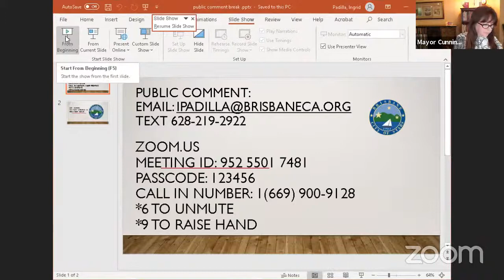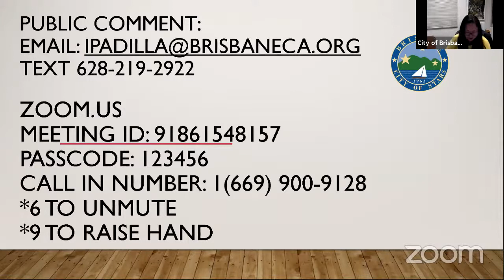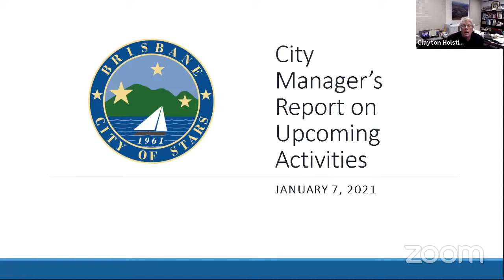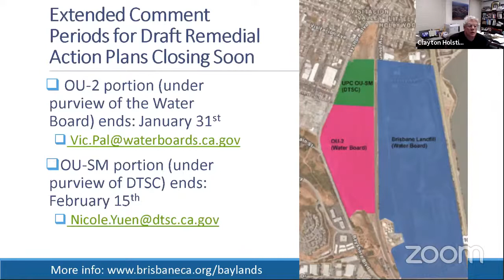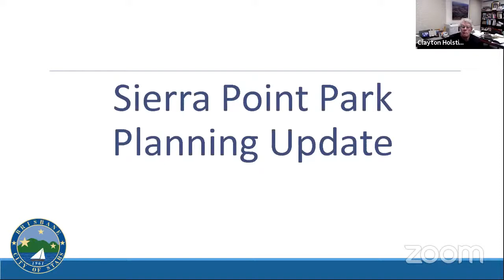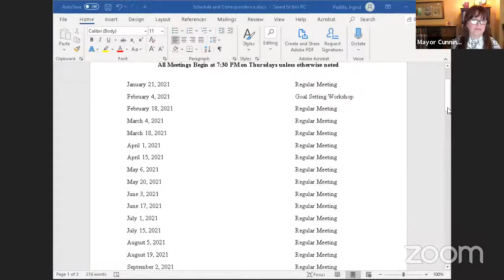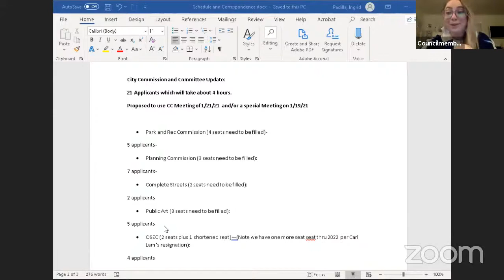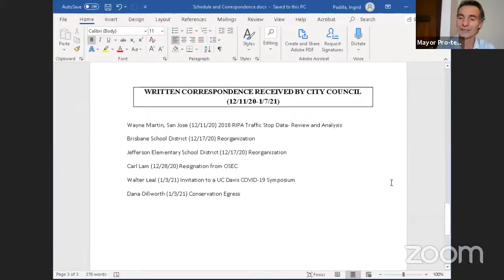Brisbane City Council Meeting 1-07-2021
Members of the public may join the City Council Meeting by using the following Zoom Meeting information:

Passcode: 123456

SPECIAL ASSISTANCE
Notification in advance of the meeting will enable the City to make reasonable arrangements to ensure accessibility to this meeting.